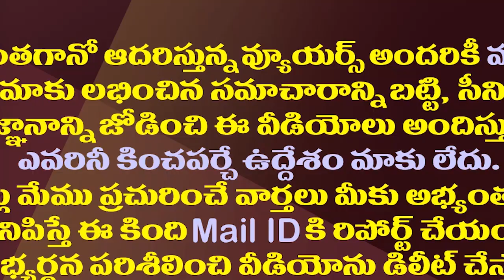ఖమ్మం సభలో షర్మిల డ్రెస్సింగ్ పై చర్చ| YS Sharmila's khammam Meeting Dressing Is Being Discussed